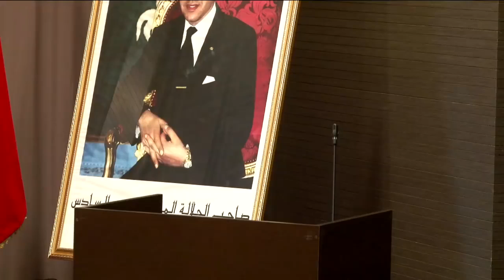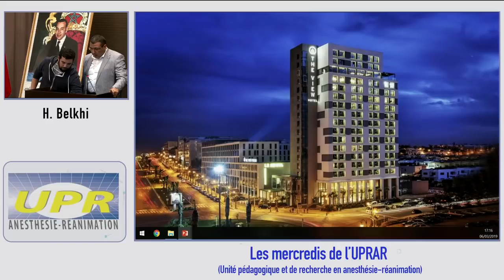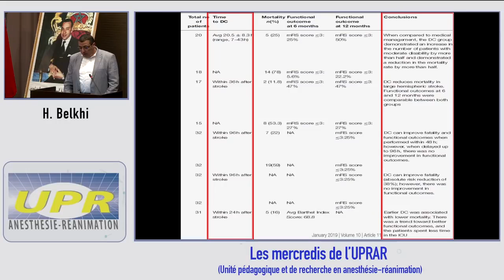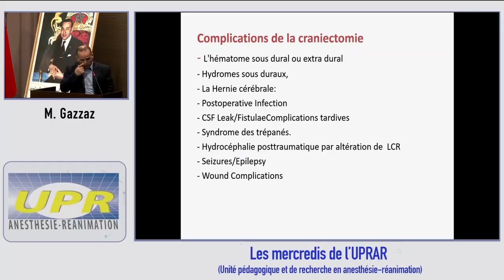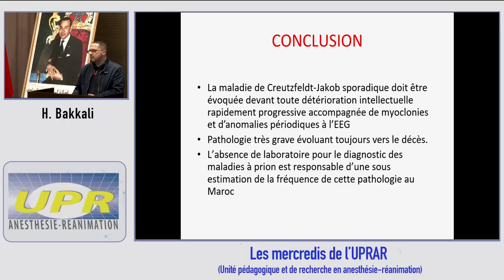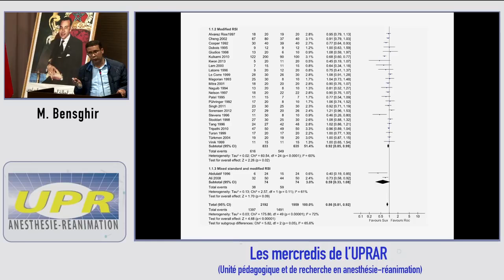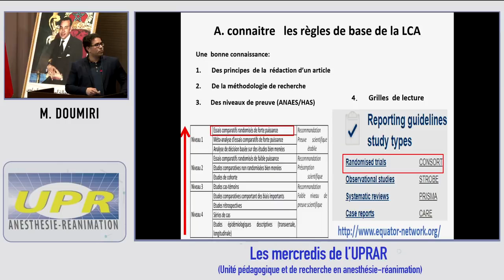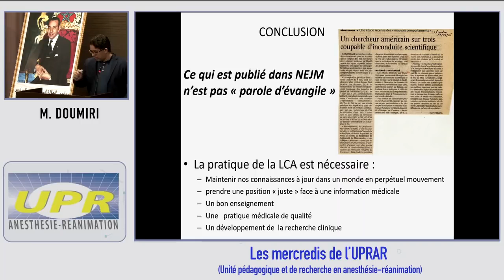Les mercredis de l'UPRAR 06 03 2019